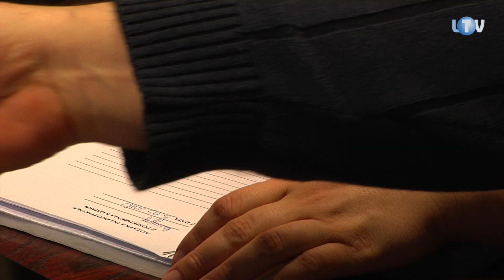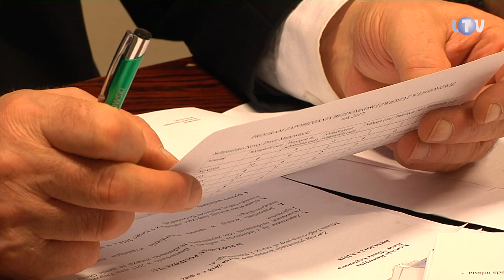Zarzut pod adresem mandatu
W lutym Rada Miasta Legionowo zleciła Komisji Rewizyjnej wzięcie pod lupę mandatu Leszka Smuniewskiego. Ta zaś, chcąc nie chcąc, musiała zająć się sprawą. I przystąpiła do tego w miniony piątek.